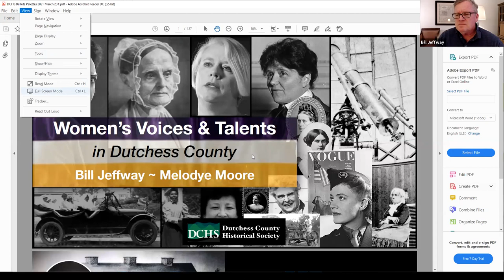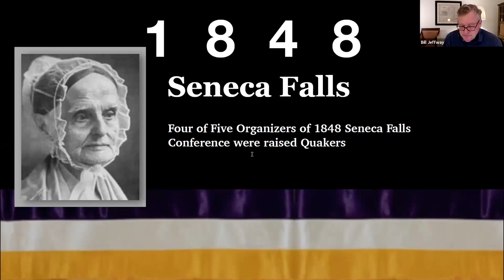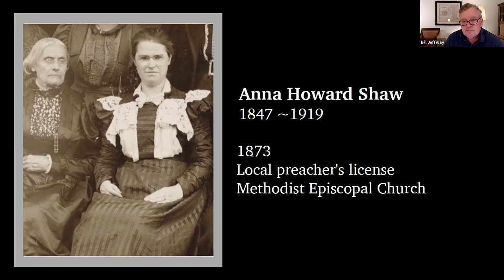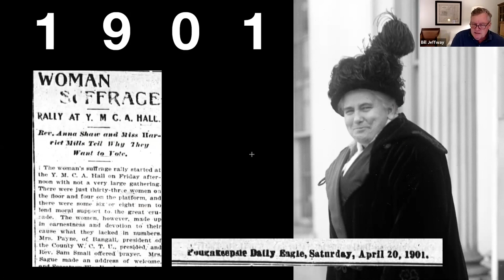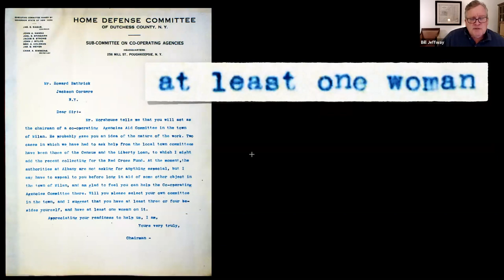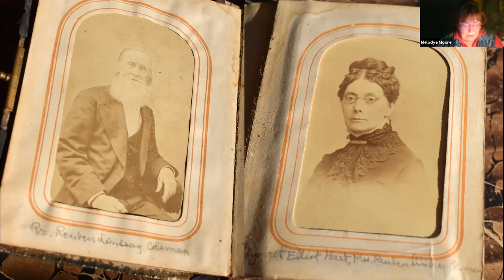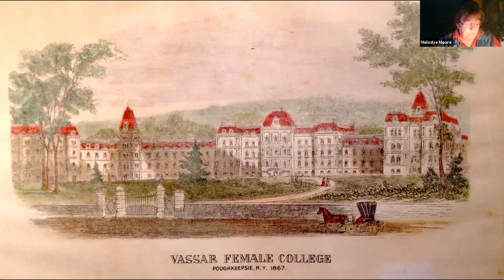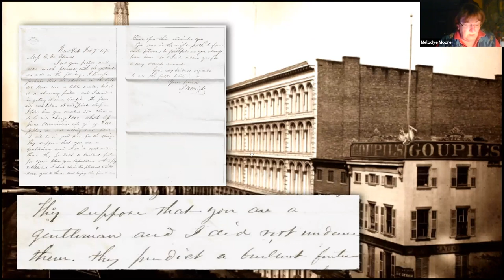Ballots and Pallets March 23 2021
Bill Jeffway, Executive Director of the Dutchess County Historical Society, and Melodye Moore, trustee and collections committee chair at DCHS examine women’s right to vote and Dutchess County, and Beacon’s unique role in early feminist actions. A special focus will be on Caroline Morgan Clowes of LaGrange, a highly successful painter of local Dutchess County scenes, who was featured prominently at the 1876 US Centennial Exhibition in Philadelphia.  Learn about the efforts that led to the restoration of Clowes’ paintings and her legacy.  A Q&A follows the discussion.